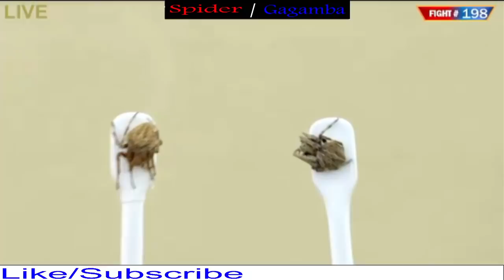Online Gagamba #198 May 17/2021